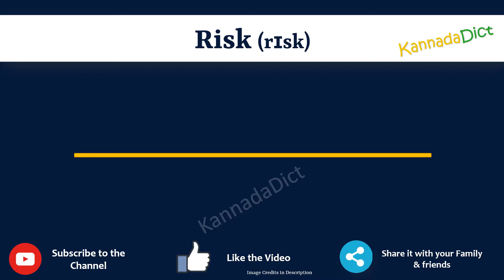Risk Meaning in Kannada | Risk in Kannada Dictionary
In this video, we will understand the meaning of Risk in Kannada and learn the pronunciation of Risk in Kannada.

 That is, you will understand Risk meaning in Kannada as well as how to speak Risk in Kannada,

What is the proper way to speak Risk in Kannada?

So, Let’s learn the word Risk in Kannada in just one minute.

Let’s, understands Risk examples in Kannada